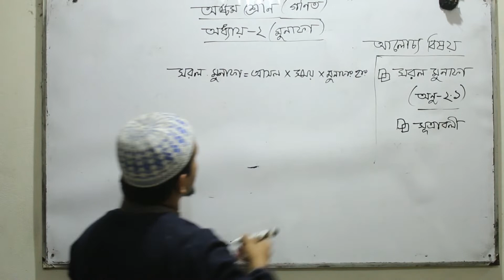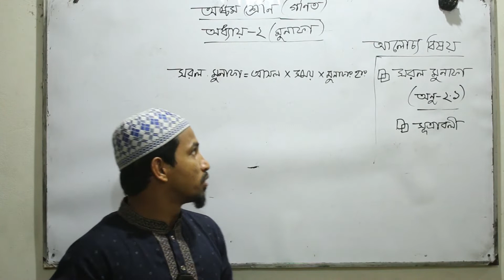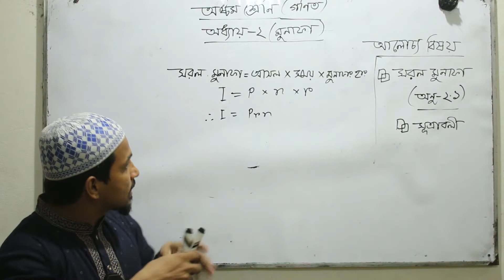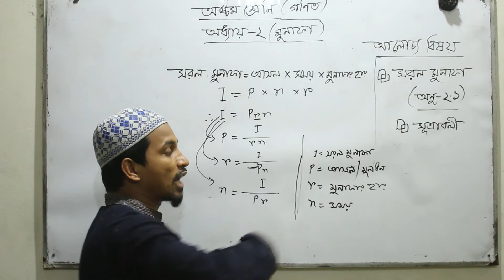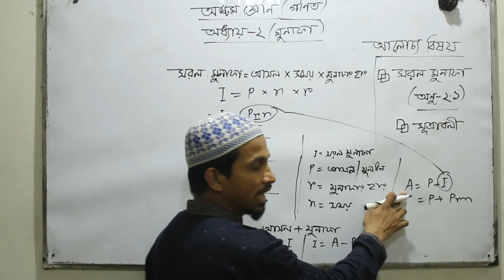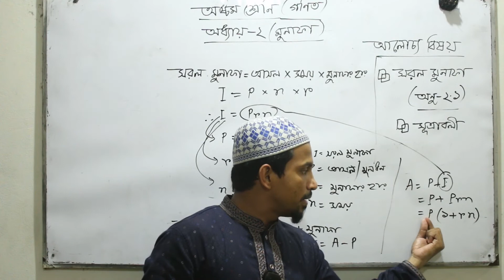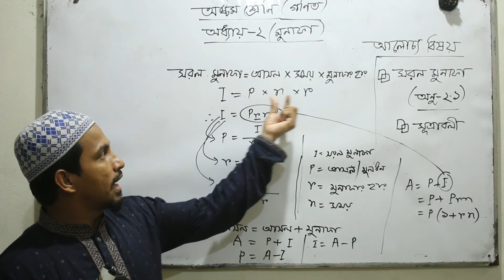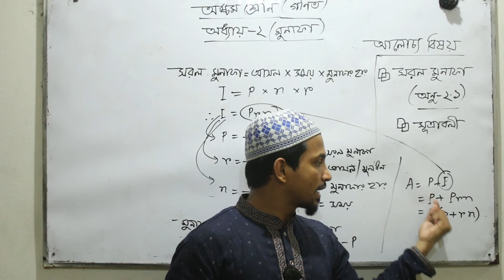মুনাফা (অধ্যায়-২),অষ্টম শ্রেণী।। J.S.C. Chapter-2 (Interest) ।। SOFT ACADEMY BD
In This Video We Want To Display The Interest Of Unit 2 In Mathematics |NCTB Books .

এই ভিডিওতে আমরা গনিত এনসিটিবি বই এর ২ অধ্যায় (মুনাফা) প্রদর্শন করতে চাই।

SOFT ACADEMY BD is a online education platform for Bangladesh. There are many video on Academic and Technical education.
Thanks

সফট একাডেমি বিডি বাংলাদেশের একটি অনলাইন শিক্ষার প্ল্যাটফর্ম। একাডেমিক এবং কারিগরি শিক্ষার উপর অনেকগুলি ভিডিও রয়েছে।
ধন্যবাদ

Lecturer : BM Shaheen Miah.
Adarsha Biddyapith